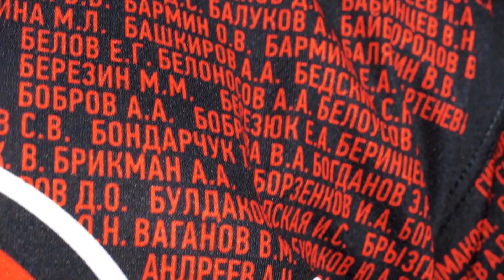Предсезонная форма "Автомобилиста"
⚡Представляем предсезонную форму «Автомобилиста»

💬Директор ХК «Автомобилист» Максим Рябков:
— Нынешний год стал экстраординарным для всего мира, наша команда и вы, наши болельщики, учимся жить и работать в новых условиях.
Сейчас никто не может назвать тот долгожданный день, когда мы вместе соберемся на до отказа заполненной арене КРК «Уралец».
Но сила нашей команды всегда была в наших болельщиках – и именно самым преданным из вас мы с благодарностью за поддержку посвящаем предсезонную форму «Автомобилиста» лета 2020 года.
На игровых джерси наших хоккеистов будут нанесены имена полутора тысяч владельцев сезонных абонементов минувшего чемпионата.
Ваши имена по праву будут соседствовать на хоккейных свитерах с именами наших игроков.
Потому что только вместе мы – команда!